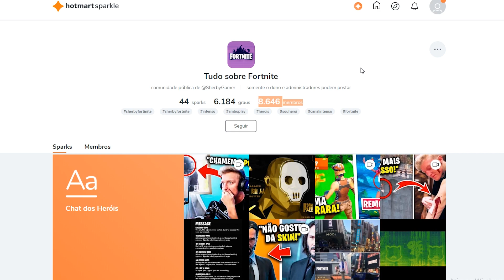Ganhei MINHA PRIMEIRA PARTIDA na NOVA TEMPORADA do FORTNITE ESCONDIDO em UMA CAIXA!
tente não rir com essa partida que eu fiquei escondido em uma caixa e consegui a vitória royale no fortnite temporada 2!

Apoie-Um-Criador: SHERBYGAMERYTB
(concorra a skins no fortnite todos os dias)